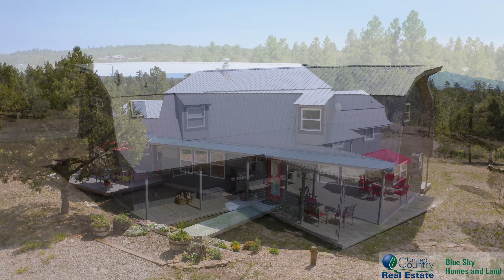PENDING 2 bd Custom Built Home on 30 Acres in Dolores, CO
Beautiful 2 bd / 2 ba home in Dolores, Colorado. The large barn includes an energy efficient apartment - perfect for additional income opportunity.